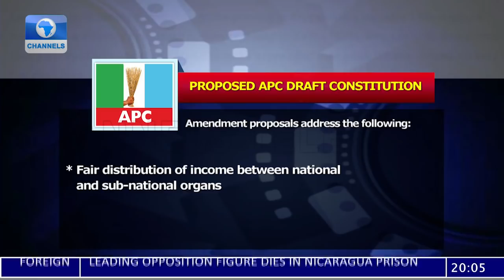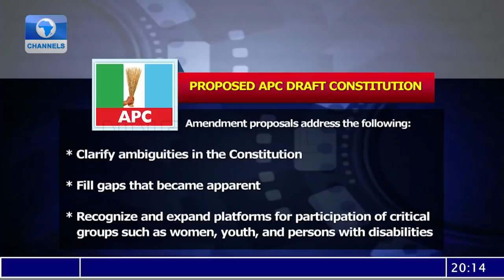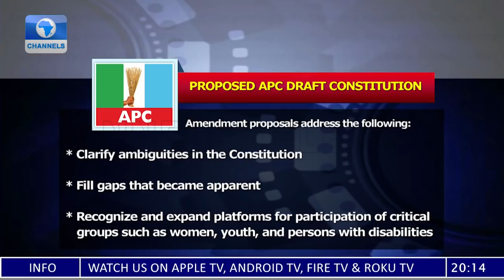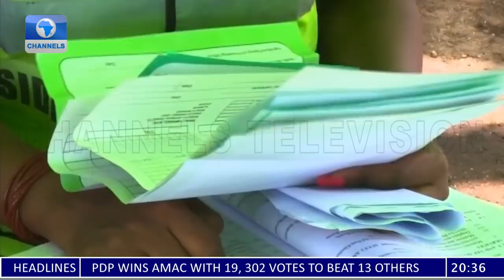The Controversy Over APC New Draft Constitution, FCT Council Election | Sunday Politics